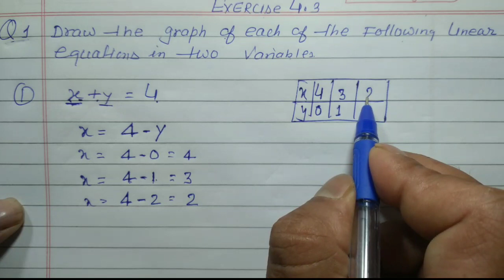Class 9 - Exercise 4.3 - Q 1 | Draw the graph of each